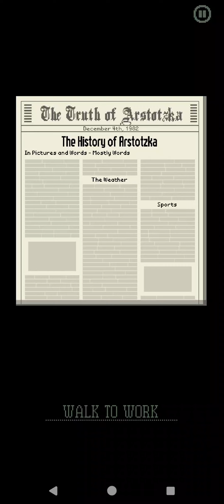Papers, Please: Day 12